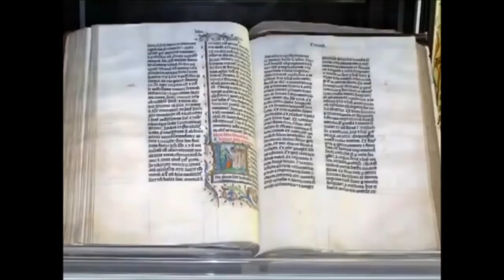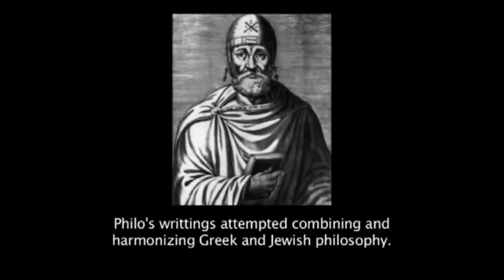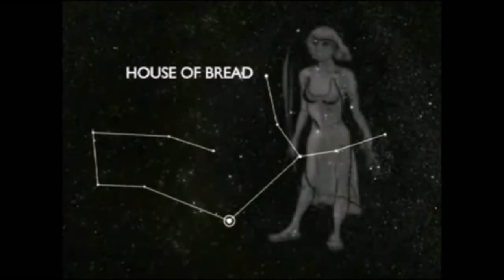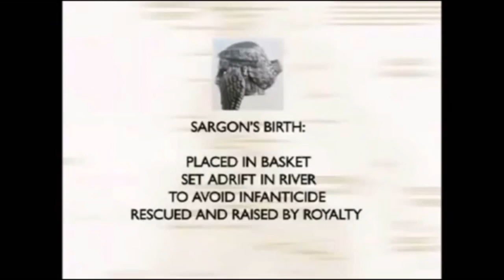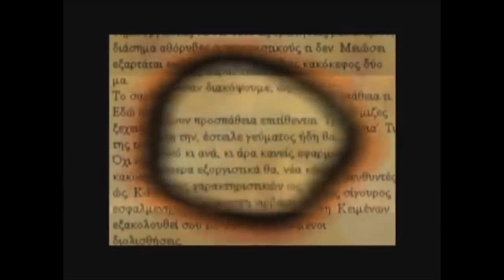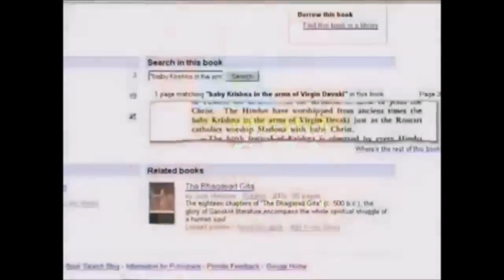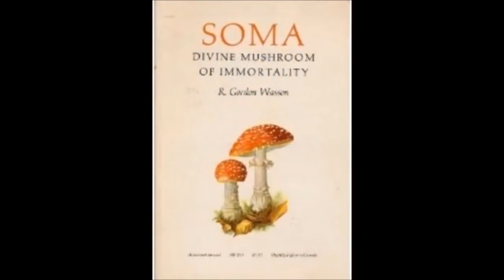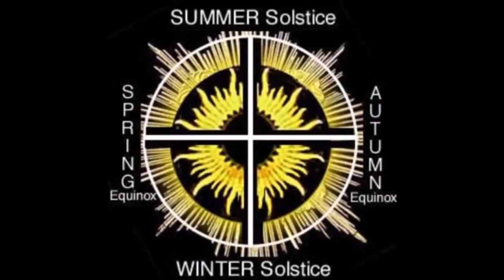THE TRUTH ABOUT CHRISTIANITY, ASTROTHEOLOGY, EVIDENCE AND MAGIC MUSHROOMS!!!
Do not be upset by what you are seeing!!! Instead we should rejoice in this truth that has been shared. This documentary was made possible by Eric Dubay, D.M.Murdock, Kenneth Humphreys, Timothy Freke,John M.Allegro,Jordan Maxwell, Varg Vikernes and Bill Donahue. If you want to see nothing but evidence for what I'm saying then skip to 29.43 and begin watching there. I spent months of research on this and i have to say, the evidence was almost overwhelming. I hope you will also do research on christianity for yourself. Don't take my word for it, look into it yourself. Read books on Astrotheology and Mushrooms and visit websites and read about this information. Thanks all.